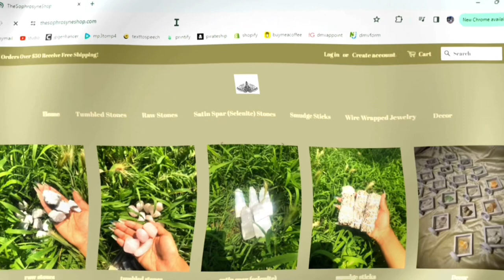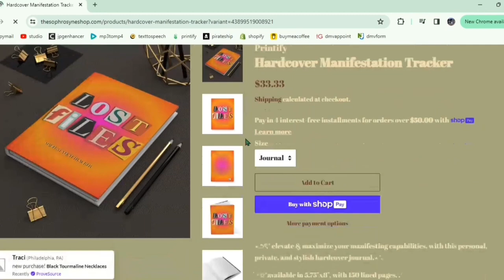ੈ✩successful vlogger/creator.ೃ࿐ subliminal // manifest success on desired platforms*ೃ༄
୨♡୧hello everyone!୨♡୧
⌦ .｡.:*♡ my name is mai angel, and i have been using subliminals for 3 years now, and have received drastic positive results myself. on this channel, my goal is to help people achieve their deepest desires. to help me continue to do that, please like, comment, &/or subscribe. your support is greatly appreciated!
shop all of your spiritual needs at the link below, new crystal displays & manifestation tracker has just been released!

affirmations (benefits) will be pinned as the top comment. i am here to help, and promise you can trust me.｡ₓ ू ₒ ु ˚
sit back, relax, & enjoy!˚♡˚ˑ༄ؘ

➶-͙˚ ༘✶please read:ˏˋ°•*⁀➷
☆。subliminals are a tool and should be used properly☆。*
*･ﾟlisten as much as you would like, the more you listen the more effective the subliminal is✧˖*
☾ ⋆*ﾟstay hydrated, remember to take a break if needed₊˚ʚ
༘ *most of my subliminals will be unisex*ੈ✩
⋆your results will be permanent until you no longer want them☄. *. ⋆
ੈ♡˳a booster is included in all of my subliminals˚♡ ⋆｡˚
♡*.✧i only use positive affirmations✎ (❁ᴗ͈ˬᴗ͈) ༉‧

accounts:
    ↻ ◁ II ▷ ↺